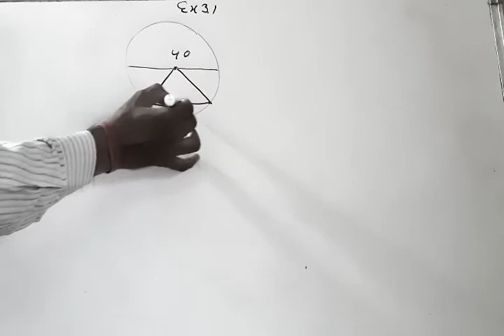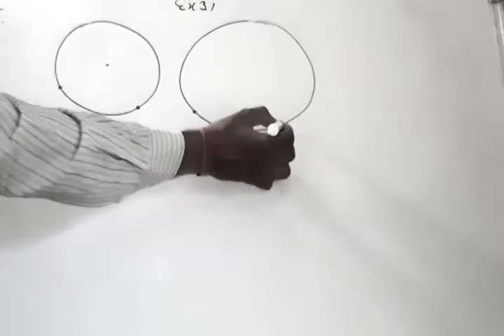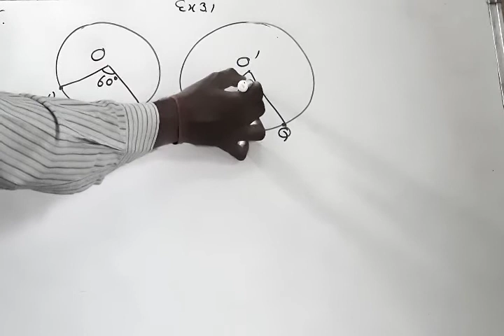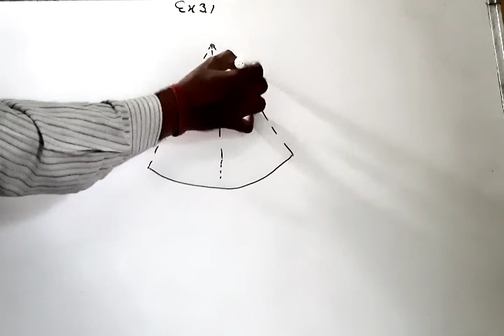ncert 11th maths chapter 3 trigonometry Ex 3.1 hints and solutions in Hindi/English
ex3_1class11mathsncerthintsandsolutions,class11mathsex3.1solutions,